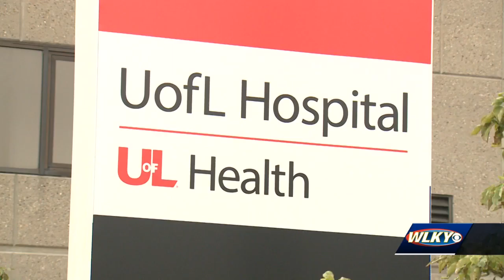The continuing rise in cases is causing concerns among health officials